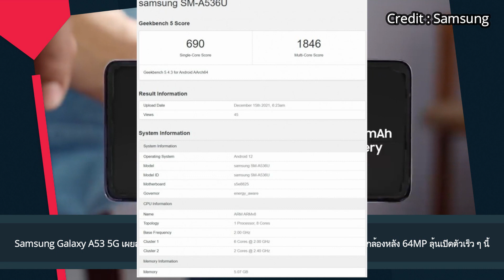Xiaomi 12 มากับจอ 6.2 นิ้วกล้องหลัง 3 ตัว ชิปตัวท็อป Snapdragon 8 Gen 1 จ่อเปิดตัว 28 ธ.ค. นี้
Xiaomi 12 เผยภาพเรนเดอร์ มากับจอ 6.2 นิ้วขอบโค้งและกล้องหลัง 3 ตัว พร้อมชิปตัวท็อป Snapdragon 8 Gen 1 จ่อเปิดตัว 28 ธ.ค. นี้
สนับสนุนเนื้อหา Thaimoblecenter

OnePlus Nord 2 CE เผยภาพเรนเดอร์ คาดจัดเต็มชิป Dimensity 900 ประกบคู่ RAM 12GB และชาร์จไว 65W ในราคาราว 10,500 บาท
สนับสนื้อหา Thaimobolcenter